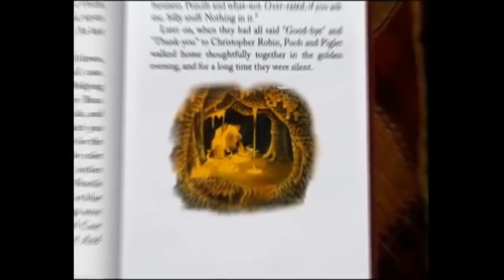TOP #6 " Bajki z Mojego Dzieciństwa [Cz.2]"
CZYTAJ OPIS.